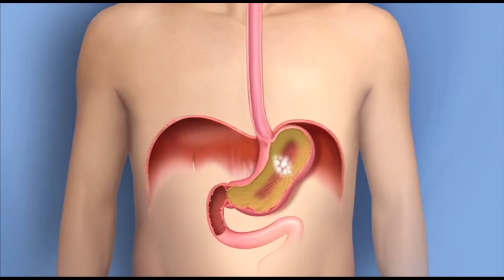Identify Organic & Non-Organic Eggs from Smell & Taste